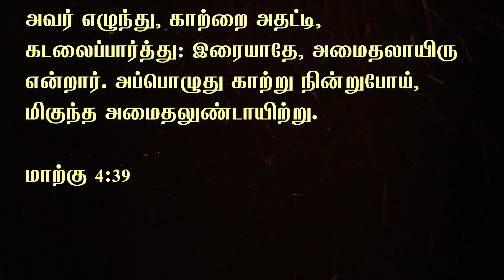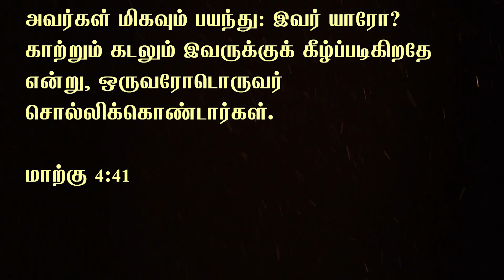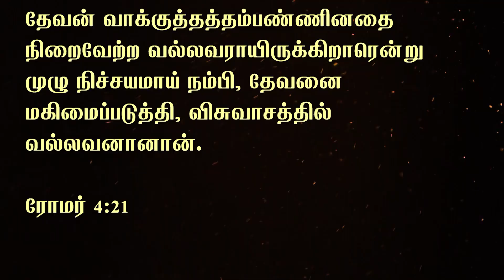மே 3 ஞாயிறு காலை விஷேச ஆராதனை (MAY 3 SUNDAY WORSHIP 9 AM)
தேவ செய்தி: பாஸ்டர் ஸ்டீபன்
(WORD OF GOD: PASTOR STEPHEN)